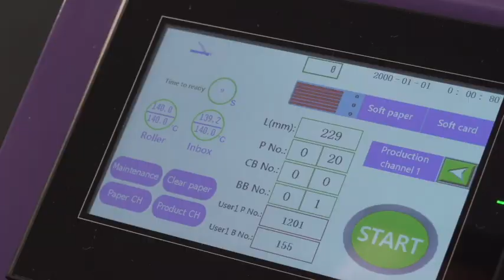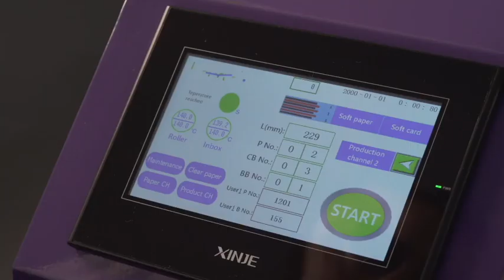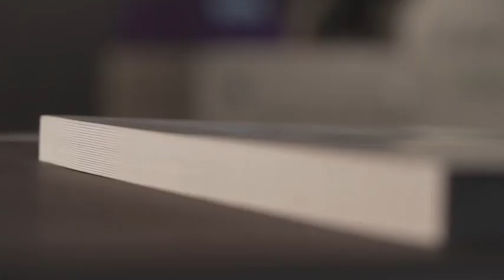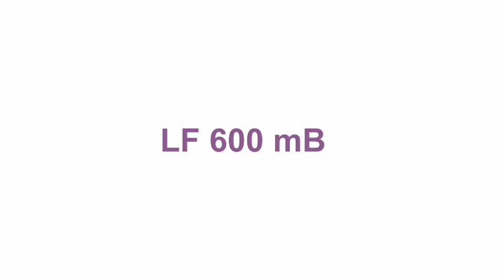LF 600 MB Whatsapp Video